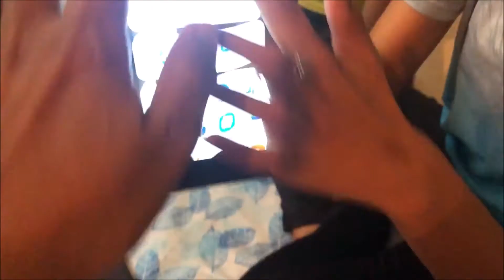Kids Playing at Tharavadu (Jan-2021)